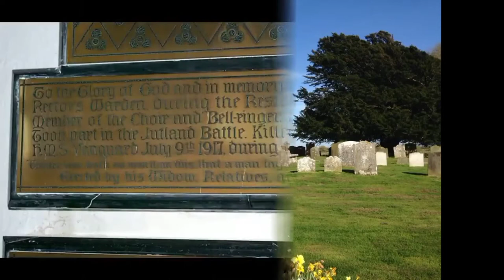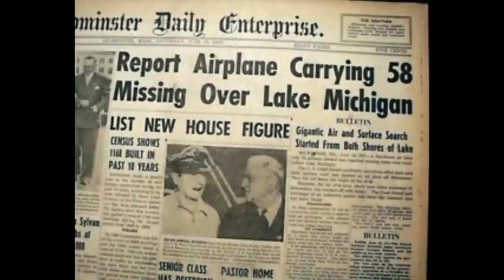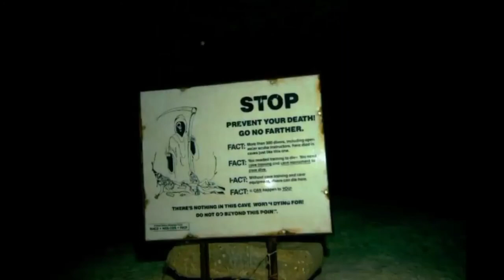Ang 15 Nakakamatay na Klaseng Tubig sa Buong Mundo